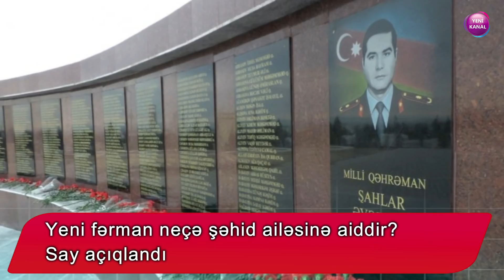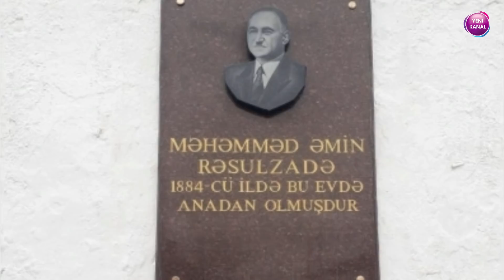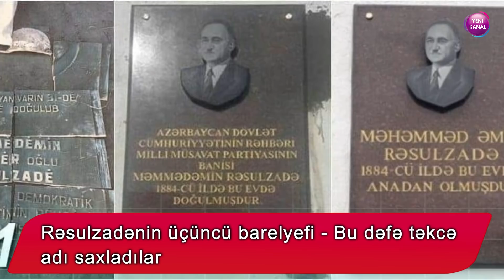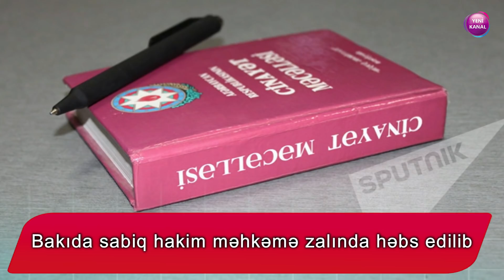GÜNDƏM:Azərbaycanda qriplə bağlı SON VƏZİYYƏT; Rəsulzadənin 3-cü barelyefi; Sabiq hakim həbs olundu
Prezident İlham Əliyevin yeni fərmanına əsasən əlavə olaraq 2264 şəhid hərbi qulluqçu vərəsələrinə də birdəfəlik ödəmə veriləcək.

Əmək və Əhalinin Sosial Müdafiəsi Nazirliyindən “Qafqazinfo”ya daxil olan məlumata görə, yeni fərmanla birdəfəlik ödəmələr artıq 12268 şəhidin vərəsələrini əhatə edir və ödəniləcək vəsaitin həcmi 135 milyon manata çatır.

Qeyd edək ki, ötən dövrdə 3100 şəhid hərbi qulluqçunun 4200-ə qədər vərəsəsinə birdəfəlik ödəmə həyata keçirilib, bu istiqamət üzrə 34 milyon manat vəsait ödənilib. Hazırda 6444 şəhidin vərəsələrinə ödənişlər davam edir.
Səhiyyə Nazirliyinin Respublika Gigiyena və Epidemiologiya Mərkəzi (RGEM) ölkədə qriplə bağlı son vəziyyəti açıqlayıb.

Səhiyyə Nazirliyi Respublika Gigiyena və Epidemiologiya Mərkəzinin (RGEM) direktor müavini Afaq Əliyeva Trend-ə deyib ki, hər hansı qripəbənzər, yaxud ağırgedişli respirator infeksiyalı xəstələrdən laborator müayinələr götürülür. Bu payız–qış mövsümü ərzində götürülən müayinə materialı arasında tək-tək hallarda mövsümü qrip virusları aşkarlanıb. Qrip virusuna yoluxanlar arasında ölümlə nəticələnmə halı baş verməyib.

A.Əliyeva qeyd edib ki, qonşu Gürcüstanda H1N1 virusunun olması ilə bağlı Azərbaycanın sərhəd-keçid məntəqələri məlumatlandırılıb. Xəstəliyin ölkəyə keçməsinin qarşısını almaq üçün lazımi tədbirlər görülür:

“Hər hansı yüksəktemperaturlu şübhəli xəstə olarsa, onların aşkarlanması və izolyasiyası üçün sərhəd məntəqələrində şərait var. Eyni zamanda, yerlərdə də tibb müəssisələri tərəfindən epidemioloji nəzarət tədbirləri aparılır”.
Novxanıda oğurlanandan sonra yenisi hazırlanaraq yerinə asılan və səhvlərə görə qınanılan barelyefin ikincisi düzəldilib.

“Qafqazinfo” xəbər verir ki, Məhəmməd Əmin Rəsulzadənin yeni barelyefində səhv yazılmış hissələr çıxarılıb. Lövhədə sadəcə “Məhəmməd Əmin Rəsulzadə 1884-cü ildə bu evdə anadan olmuşdur” cümləsi qeyd olunub.

Xatırladaq ki, sosial şəbəkələrdə yeni xatirə lövhəsində yol verilən ciddi nöqsanlar geniş müzakirələrə səbəb olmuş, xeyli qınanmışdı. Belə ki, lövhədə Azərbaycan Demokratik Cümhuriyyəti və ya Azərbaycan Xalq Cümhuriyyəti sözlərinin əvəzinə Azərbaycan Dövlət Cümhuriyyəti, M. Rəsulzadə isə onun  rəhbəri kimi qeyd olunmuşdu.

Bundan başqa, AXC liderinin adı da səhv yazılmışdı.
Nəsimi Rayon Məhkəməsində dələduzluqda və rüşvətə təhrik etmədə təqsirləndirilən Tamerlan Zeynalovun cinayət işi üzrə məhkəmə prosesi başlayıb.

"Report"un xəbərinə görə, hakim Şəlalə Həsənovanın sədrliyi ilə keçirilən iclasda təqsirləndirilən şəxsin anket məlumatları dəqiqləşdirilib.

Daha sonra prokuror təqsirləndirilən şəxsin barəsində seçilmiş ev dustaqlığı qətimkan tədbirinin həbslə əvəz edilməsi haqqında vəsatət qaldırıb.

Məhkəmə vəsatəti təmin edib və T.Zeynalov məhkəmə zalında həbs edilib.

İttiham aktına əsasən, T.Zeynalov Asif Bağırova qarşı xeyli miqdarda dələduzluq edib.

O, A.Bağırovun etibarından sui-istifadə edərək ondan 20 min manat pul alıb.

Xatırladaq ki, T.Zeynalov Xətai Rayon Məhkəməsinin hakimi vəzifəsində çalışıb. Hazırda Vəkillər Kollegiyasının üzvü olan T.Zeynalov 2 saylı Vəkil Bürosunda fəaliyyət göstərirdi.
Rafael Ağayev (-75 kq) 2019-cu il mövsümünə medalla başlayıb.

Bu barədə Publika.az-a Azərbaycan Milli Karate Federasiyasından bildirilib.

Fransanın paytaxtında Karate1 Premyer Liqasının "Paris Open" mərhələsində çənəsi və burnundan iki zədə alan milli komandanın lideri, bu nüfuzlu turniri gümüş medalla başa vurub.

Bundan başqa R.Ağayev Dünya Karate Federasiyasının (WKF) ötən mövsümün ən yaxşı idmançıları üçün təsis etdiyi "Grand Winners"-in mükafatçılarından biri olub. Namizədlərə mükafatları Yaponiyanın Fransadakı səfiri Masato Kitera və WKF-in prezidenti Antonio Espinos, həmçinin təşkilatın baş katibi Toşixisa Naqura təqdim edib.